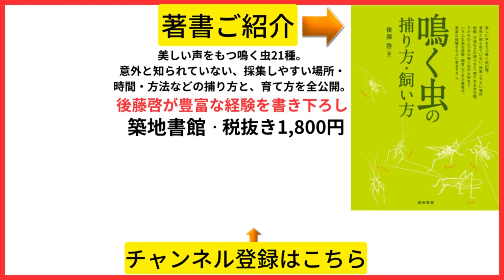【タンボコオロギ】探す動画。鳴く虫好き必見！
初夏に鳴くコオロギ、タンボコオロギを探してみました。

キリギリス、ウマオイ、カンタン、クツワムシなどの鳴く虫や、
いろんな昆虫の捕り方飼い方を解説する、チャンネルです。

【テレビ番組に出演してる、鳴く虫研究社の社長が発信する】
こんにちは。鳴く虫研究社の社長の後藤です！
マツコの知らない世界、所さんお届けモノです！など、テレビ１９本、
安住紳一郎の日曜天国など、ラジオ１０本に出演して、鳴く虫の
魅力や、鳴く虫文化を発信したり、「鳴く虫の捕り方・飼い方」を、
出版したりしている、鳴く虫研究家の後藤啓が運営しているチャンネルです。
また、鳴く虫専門販売店の「鳴く虫研究社」のサイトを運営しております。

視聴者の皆様の、ためになる動画を公開していきますので、